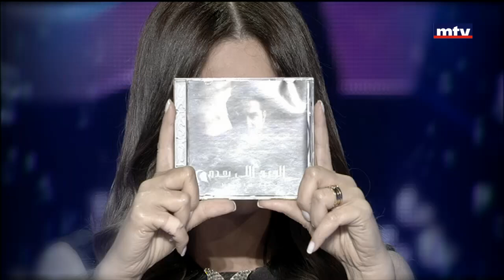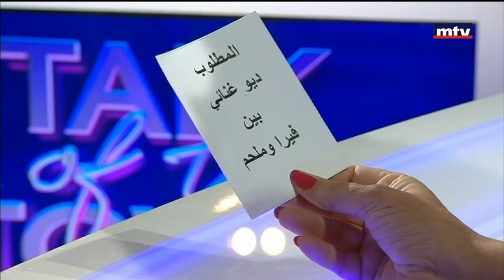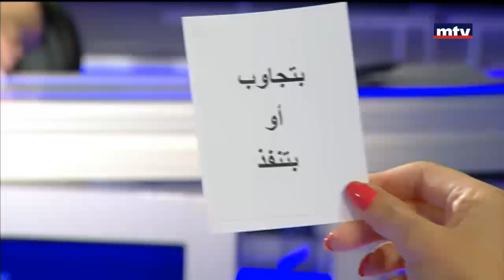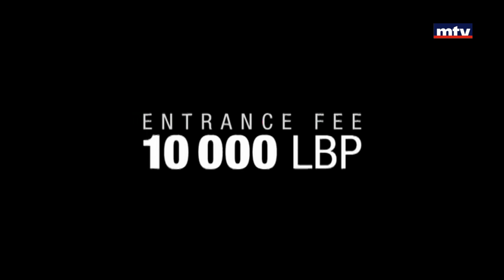Talk Of The Town - 20/07/2017